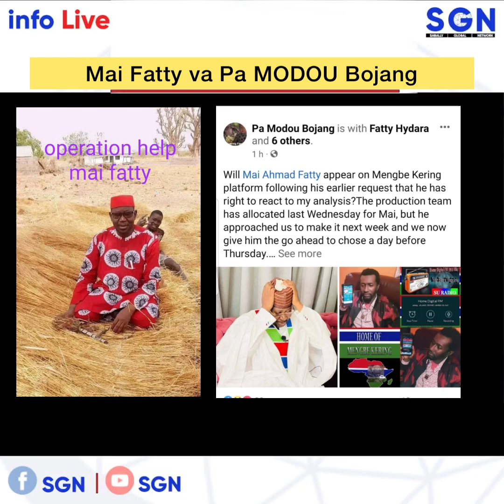Mai Fatty reacted on the Facebook post of Pa MODOU Bojang